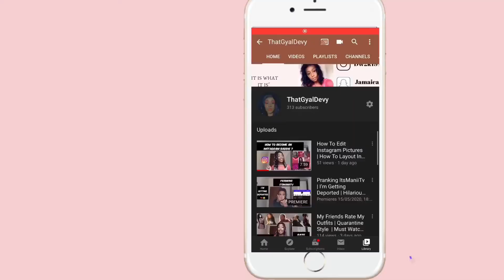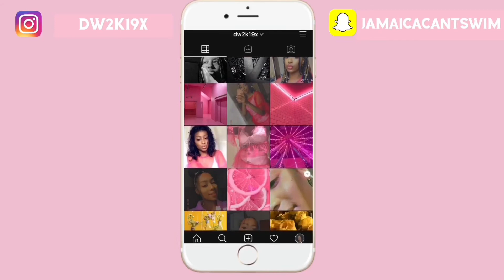August Alsina Entanglements🤭 Music Video Reaction | JulyMarathon Day 15 | Reaction Video Week🔥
Hey Guys it’s your girl ThatGyalDevy and I’m back with another video. I’d like to formally introduce you to the July Marathon where I will be posting Monday-Friday at 6pm for the whole month.

Do you think I can do it??? I hope you guys enjoy this month I’m gonna try and do as much lit content as possible and have so featured youtubers and friends💕

Let’s try and hit 1k subscribers by the end of the month. It would honestly be a dream come true🥺👉🏾👈🏾

Hey guys my name is Deviány (De-vi-aw-knee) and I am an 18 year old college student.

I use my YouTube channel to make people smile and motivate the younger generation to be as creative as you want to.

So far on my channel I have made videos on trending topics, challenges, pranks, chitchats and singing videos.

I hope to do more entertaining videos but I really need your help, so if you guys could comment down below or dm me what videos you’d like to see next on my channel that should really help me out a lot.

FAQ
Name: Deviány (De-vi-aw-knee)
Age:18
Birthday: December 18th
Nationality: Jamaican
Where I Live: Ireland
Camera: IPhone 7
Editing Software: Vlog Star

I really appreciate every single one of you that watch my videos even if it’s only one minute. It is honestly amazing and does not go over looked❤️ see you guys on Wednesday.